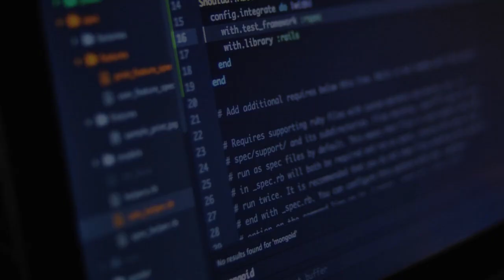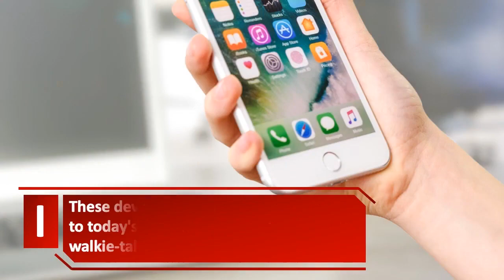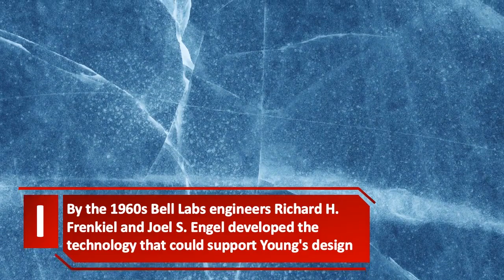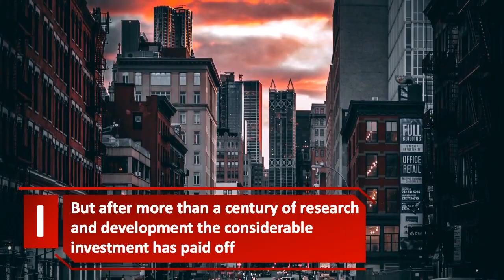Who Invented Cell Phones (The History of Cell Phones In 3 Minutes) | Creative Vision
Today Creative Vision presents who invented cell phones aka the history of cell phones In 3 minutes, So if you are interested in :
who invented cell phones
who invented the cell phone
who invented smart phones
who invented the smart phone
the man who invented the cell phone
how was cell phones invented
who invented the cellular phone
who invented the mobile phone
when was the cell phone invented
the evolution of cell phones
the evolution of the cell phones
the evolution of smart phones
the cell phone origins
cell phones origins
the history of cell phones
the history of smart phones
the history of the mobile phone
history of the cell phone
cell phone history
who invented the first cell phone,the story of the cell phone,who discovered cell phones,who created the cell phone,how to use a cell phone,parts of cell phone,the beginning of cell phones